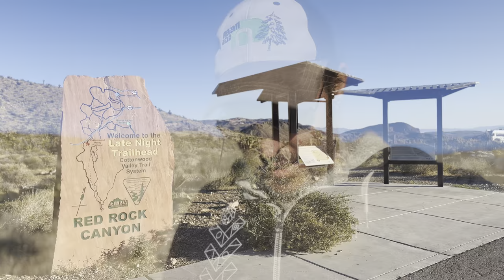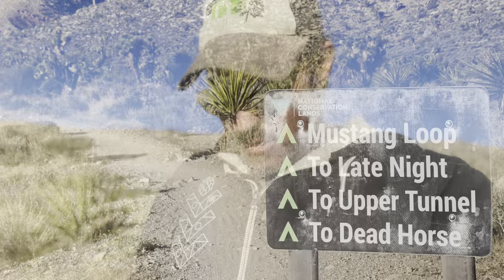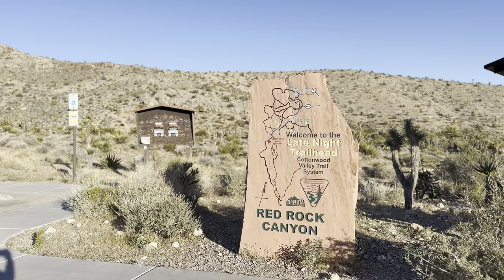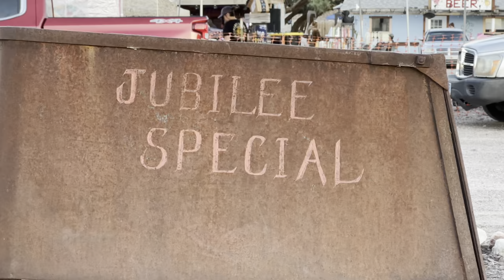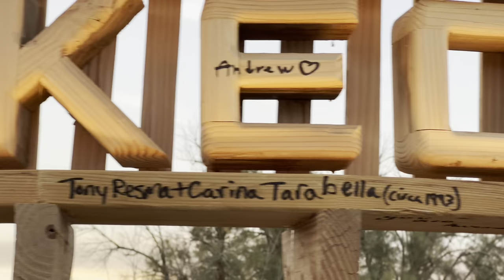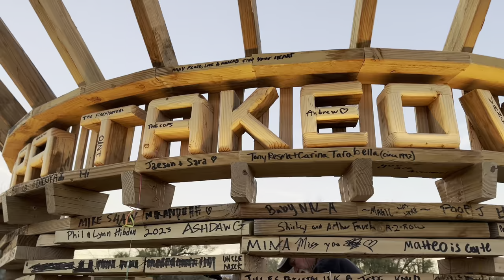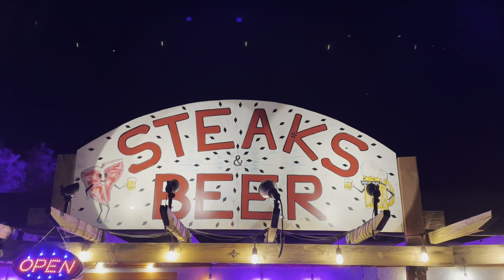Hussy, Hippies & House Music Oh My! Tecopa Takeover 9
Tecopa Takeover 9

This week on ​⁠​⁠@thevicmeiershow we take a trip to Nevada for mountain biking ​around Blue Diamond, NV. Then, on to Tecopa, CA for the ninth annual Tecopa Takeover! There, my brother and I are meeting up with our parents, and some of my friends from Vegas to enjoy their Burner Art, Culture, and Camaraderie! Thank you Samantha and Sammy!!! You make this thing, a thing, for ALL OF US!!!
Thank you to the town of Tecopa, CA, the great people, the organizers, and the many hospitality workers  who took care of us! Especially, Gracie Pooh at the Tecopa Hot Springs, you’re great, thank you!! Also, Eric and Joe over at Steaks and Beer, thank you for providing such a unique experience, worthy of any city steakhouse, yet in a place where cell reception is nonexistent…which is nice. Next year, I will be much more prepared for attendance, lol Thank You!
Lastly, thank you to ​⁠​⁠@Wonderhussy for taking the time to meet my parents and hangout with us! I can’t wait to come back and I’m even more eager for our next adventure together!
I really do appreciate it, and it really does make a difference. This show is my dream and every thing I have worked towards in my life. I’m operating on a very tight budget and every little thing matters.